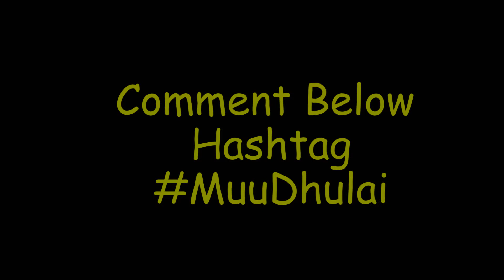Interviewing Committed Girl By Duffer VInes Official News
Some Information About Us
My Name is Wahab Ahmad  I am the owner of this channel Duffer Vines.
Basically, We Belong to Faisalabad, Pakistan
We make short videos of comedy for youtube.
Our funny videos always related to daily life one another thing is
funny videos HD Is our aim.
our vision is to make similes on people.
We are proud we are making videos in Pakistan

Members Profile Links
1-Wahab Ahmad
 This Video Was Uploaded By Duffer Vines
thanks.